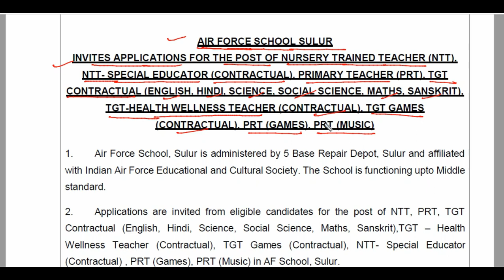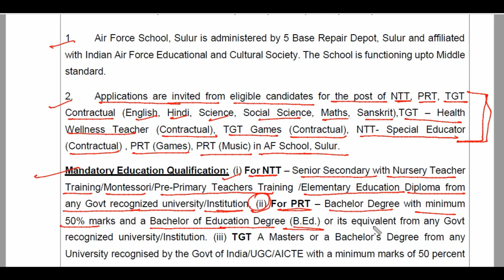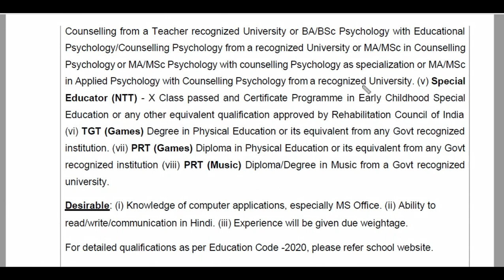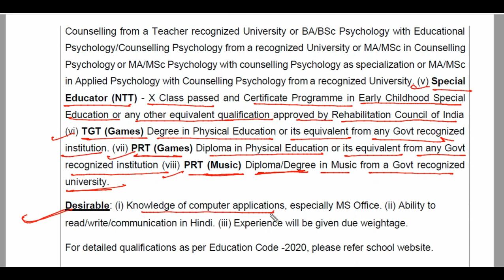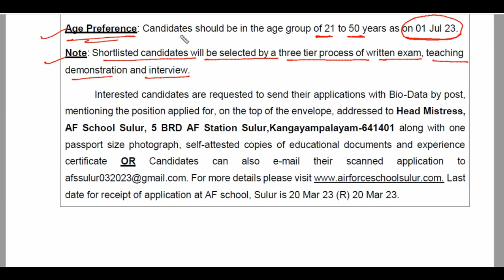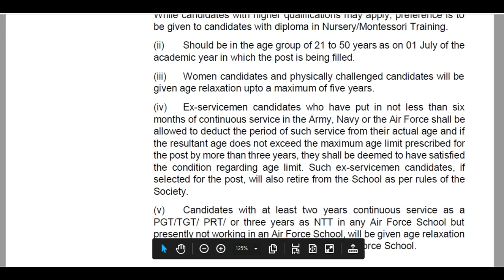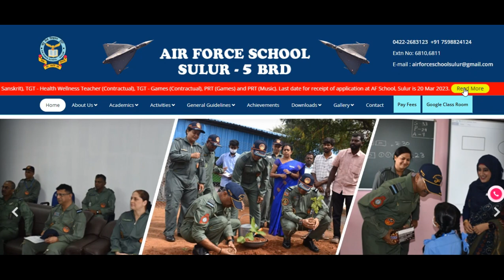AFS Recruitment 2023|AIR FORCE SCHOOL SULUR |Permanent/contractualJobs PGT/TGT||teaching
Kasturba Gandhi Balika Vidyalaya, kvs, NVSTeachersRecruitment2022, new, guest,
teacher vacancy 2022,teacher recruitment 2023,sarkari teacher kaise bane,kvs new vacancy
kvs recruitment ,kvs new vacancies, kv me job kab aayegi,kvs tgt recruitment,
kvs pgt recruitment,kvs prt recruitment, kvs recruitment
KVS RECRUITMENT NOTIFICATION ,KVS RECRUITMENT,KVS VACANCY
KVS RECRUITMENT NOTIFICATION 2022,kvs PRT RECRUITMENT NOTIFICATION,KVS TGT RECRUITMENT NOTIFICATION,KVS PGT RECRUITMENT NOTIFICATION,KVS PRT ELIGIBILITY,KVS AGE CRITERIA
KVS PRT BOOKS,KVS TGT BOOKS,KVS PGT BOOKS,NVS PGT VACANCY
NVS TGT VACANCY,NVS PGT BOOKS,NVS TGT BOOKS
NVS PGT RECRUITMENT,NVS TGT RECRUITMENT NOTIFICATION
NVS PREPARATION,DSSSB PRT,pgt,tgt TEACHERS RECRUITMENT
DSSSB PGT BOOKS
CTET NEW SYLLABUS,CTET ONLINE OR OFFLINE,CTET EXAM PATTERN
CTET NOTIFICATION 2023,CTET ELIGIBLE
CTET KAB HOGA,CTET NEW EXAM PATTERN,DELHI PUBLIC SCHOOL TEACHER VACANCY,DELHI PUBLIC SCHOOL RECRUITMENT,DPS VACANCY,DPS RECRUITMENT,DPS VACANCY 2023,DPS RECRUITMENT 2023,DPS VACANCY NOTIFICATION
PLEASE VERIFY THE AUTHENTICITY FROM OFFICIAL WEBSITE  OR OTHER SOURCES BEFORE APPLY APPLICATION,